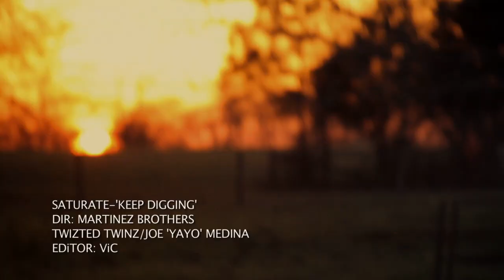Saturate "Keep Diggin" Music Video *OFFICIAL*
Latest G Films/Twizted Twinz Music Video for SATURATE, "Keep Diggin".